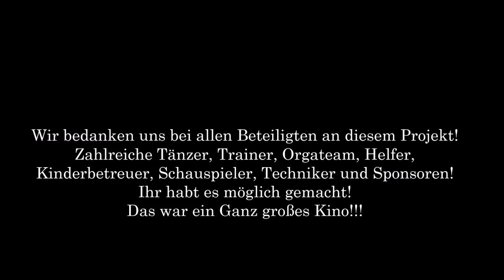Zusammenschnitt Gala 2017